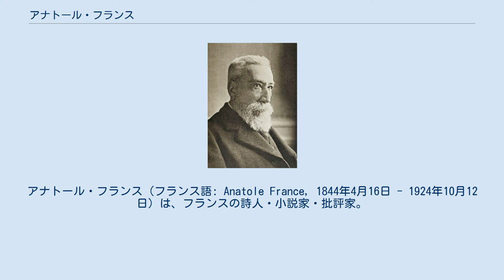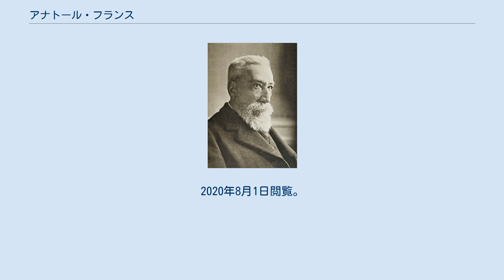アナトール・フランス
アナトール・フランス（フランス語: Anatole France, 1844年4月16日 - 1924年10月12日）は、フランスの詩人・小説家・批評家。
本名はジャック・アナトール・フランソワ・ティボー（フランス語: Jacques Anatole François Thibault）。
パリ出身。
アカデミー・フランセーズの会員を務め、ノーベル文学賞を受賞した。
代表作は『シルヴェストル・ボナールの罪』『舞姫タイス』『赤い百合』『エピクロスの園』『神々は渇く』など。
芥川龍之介が傾倒し、石川淳が訳していたことで有名である。
 　1922年には全作品がカトリック教会の禁書目録に掲載された。
この禁書目録は1966年に廃止された。
 1940年より、白水社で「アナトオル・フランス長篇小説全集」全17巻、「アナトオル・フランス短篇小説全集」全7巻が刊行、1951年に完結した。
 2000年に、改版・新装した『アナトール・フランス小説集 （全12巻）』を刊行（長編作品は※5巻と、短編作品・全7巻）。
 ^ P・シャンピオン『わが懐かしき街』図書出版社、1992年、P.180。
 ^ 芥川龍之介『影燈籠』国立国会図書館サーチ。
2020年8月1日閲覧。